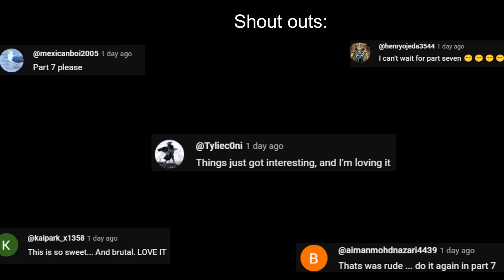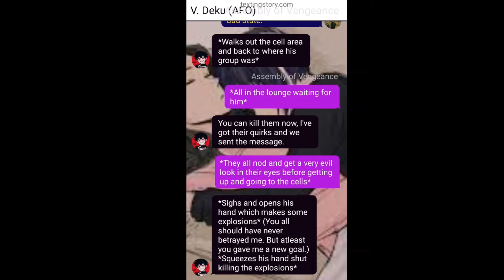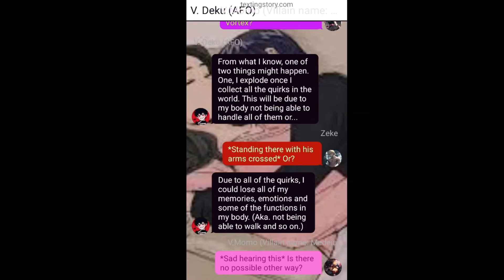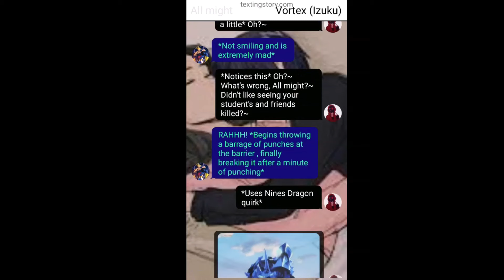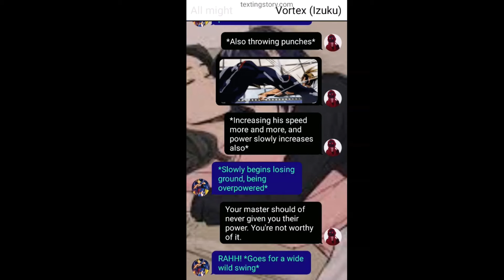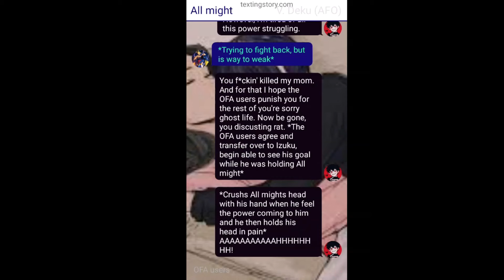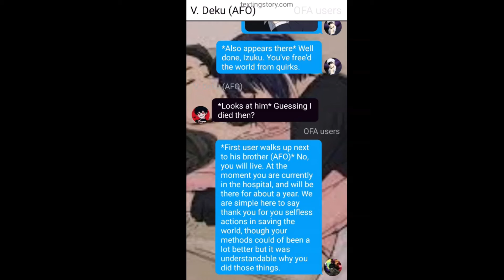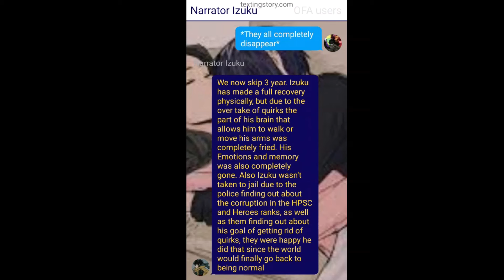AFO quirk Deku texting story| Final part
Pretty sad ending, if you have any questions about it, I will gladly talk about it with you in the comments.